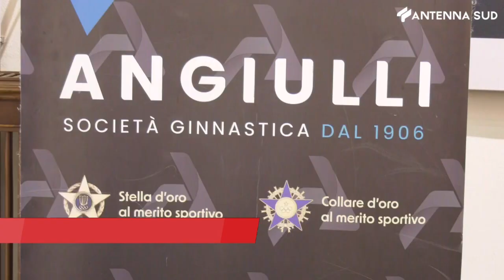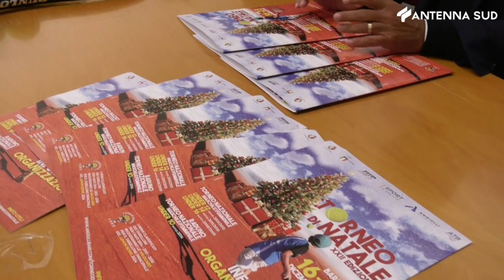13 DICEMBRE 2023 - BARI, TENNIS: TUTTO PRONTO PER IL 22^ TORNEO DI NATALE